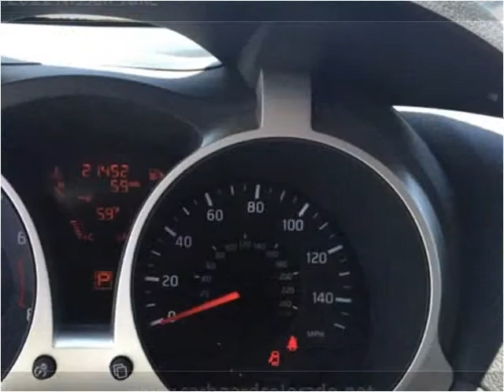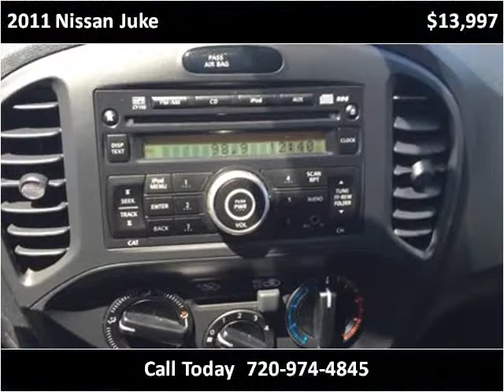2011 Nissan Juke Used Cars Denver, Lakewood CO